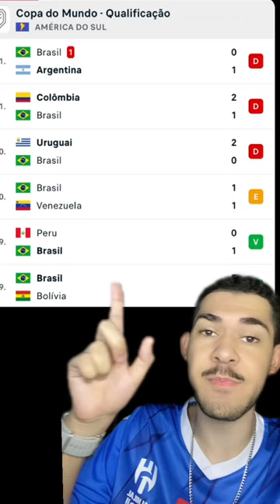RECORDS QUEBRADO POR FERNANDO DINIZ NA SELEÇÃO BRASILEIRA!